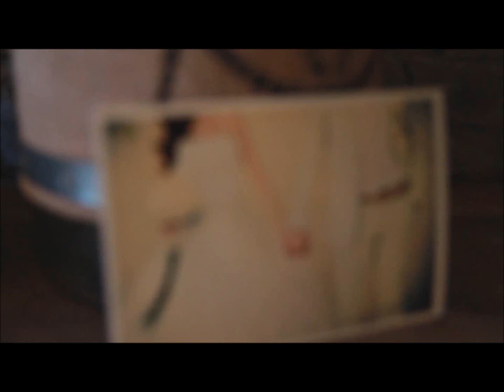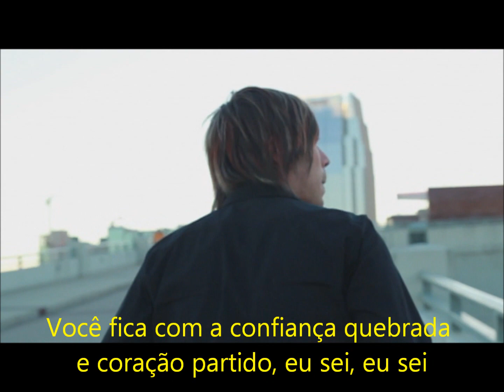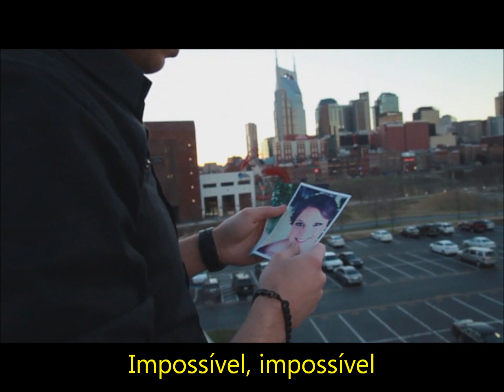Impossible (Impossível)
Impossible é uma canção que fala traição. Ele achava "impossível" que isto pudesse acontecer, por isto "Impossible".
O cantor James Arthur participou do programa inglês X Factor e o seu single de estréia "Impossible" foi gravado logo depois que ele saiu do programa e ficou em  primeiro lugar na "UK Singles Chart" (parada de sucesso britânica).
Adaptação e legendagem por JLCeron